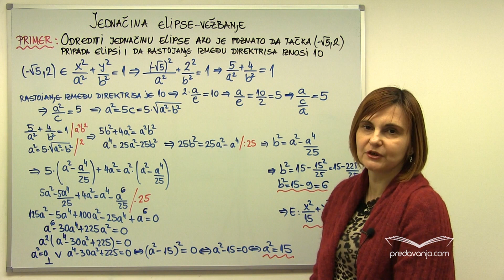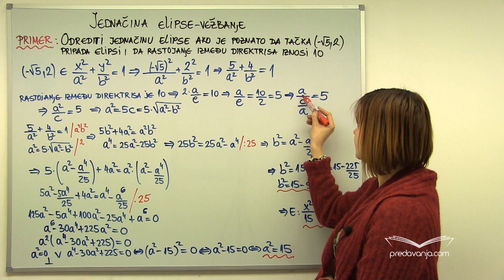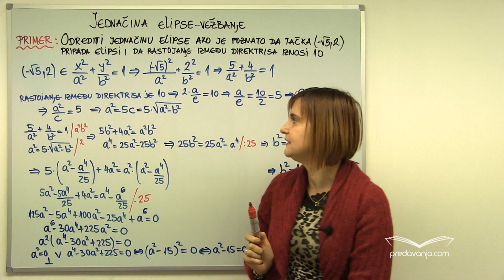Jednačina elipse - vežbanje - Matematika III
Primeri:
1. Odrediti jednačinu elipse, ako je poznato da tačka (-√5,2) pripada elipsi i da rastojanje između direktrisa iznosi 10.
2. Rastojanje žiže elipse od krajeva velike ose iznose 7 i 1. Naći jednačinu ove elipse.
3. Na elipsi 36x2+100y2=3600 naći tačke, čije je rastojanje od desne žiže četiri puta veće od njegovog rastojanja od leve žiže.

4. Ispitati položaj tačaka A(6,-3), B(-2,5), C(3,-6), D(√50,0), F(-4,2√6) i G(1,√26) u odnosu na elipsu (x2/48)+(y2/36)=1.